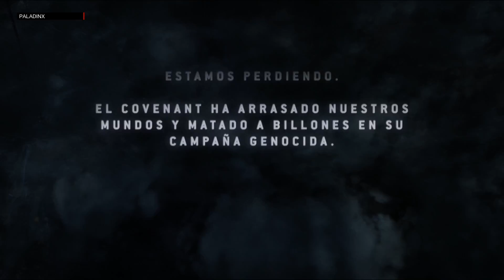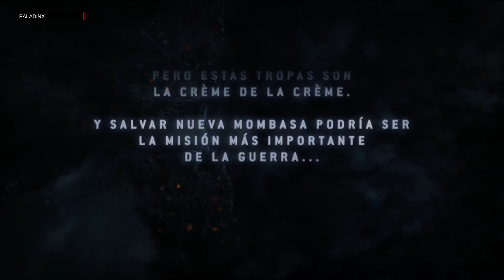Halo 3: ODST - Prólogo - En Dificultad Legendaria, Coop y español - Parte 1